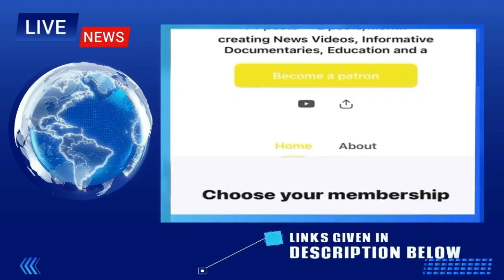RAHUL GANDHI’s LADAKH VISIT HAS EXPOSED MODI's LIES